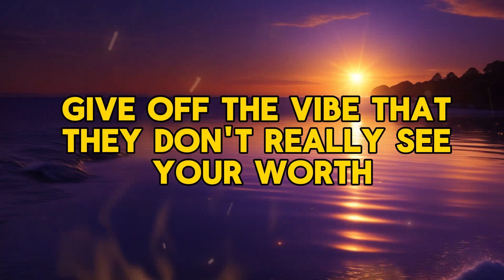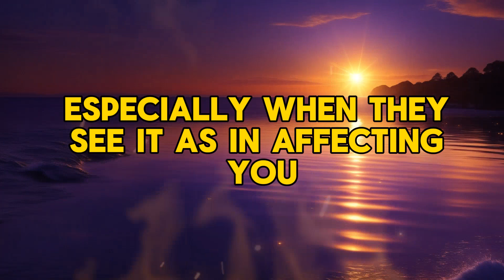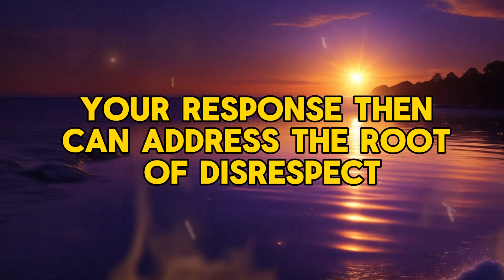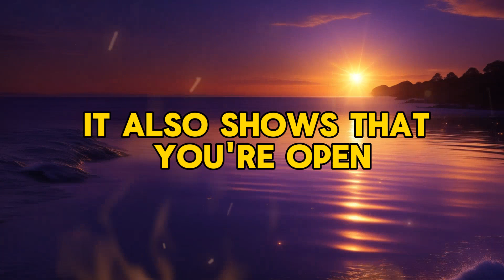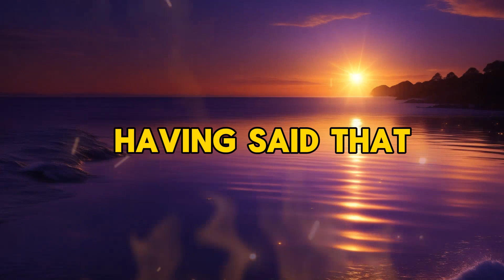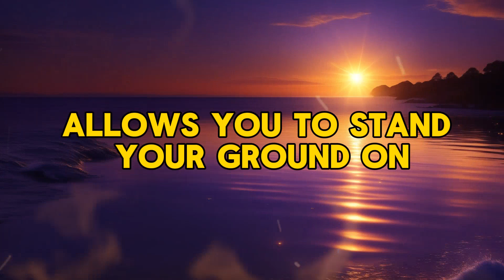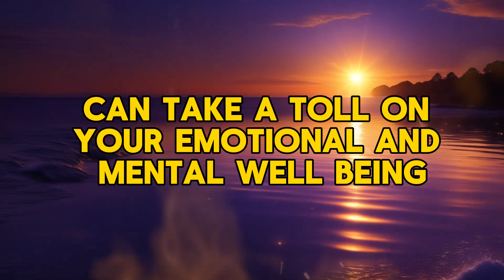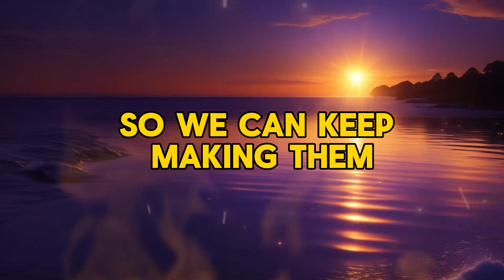Navigating Rudeness with Grace Strategic Approaches to Handle Disrespectful Behavior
In this video, I'm going to share with you the secret to empowering future generations- youth education. Youth education is the key to unlocking the potential of future generations. Youth education not only provides students with the skills they need to succeed in today's workforce, but it also instills values and knowledge that will shape the future. This is why it's so important to support youth education. In this video, I'm going to share with you the importance of youth education and how you can help support it. Thank you for joining me! The Importance Of Youth Education Unlocking The Potential Of Future Generations